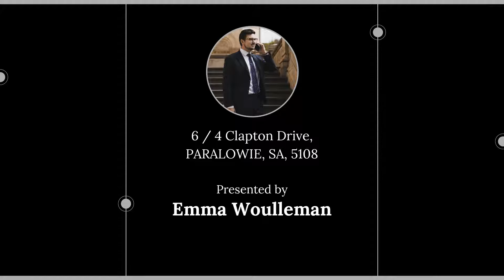6 / 4 Clapton Drive, PARALOWIE, SA, 5108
🔔 For Rent - $255 per week - Neat 2 bedroom unit

For all enquiries contact Emma Woulleman